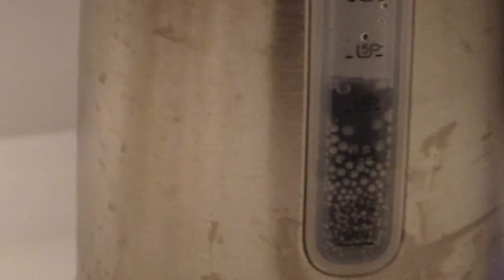4D | The Cage | Tony Liu | CCA